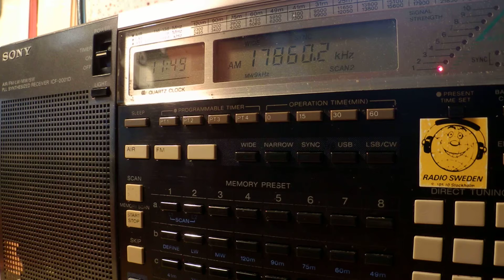25 07 2014 Voice of Khmer M'Chas Srok in Khmer to SEAs 1148 on 17860 Dushanbe